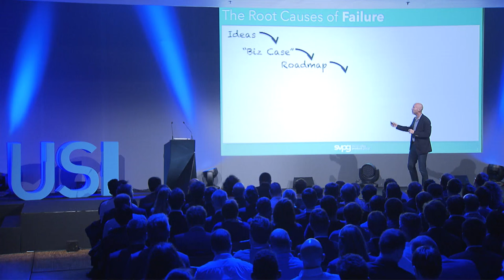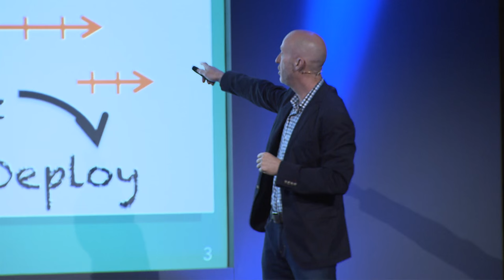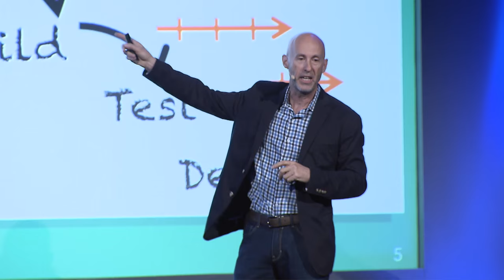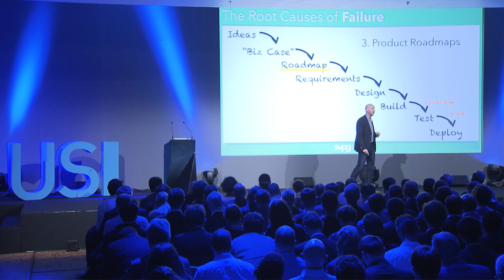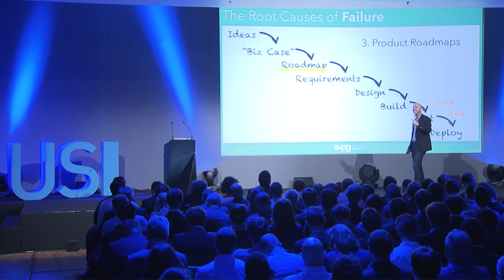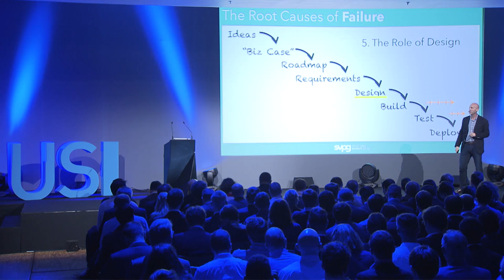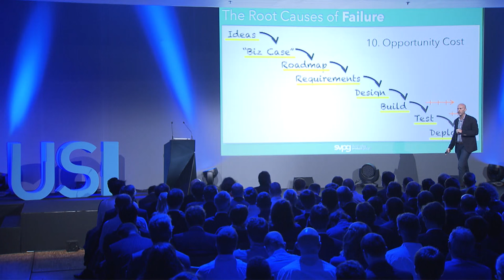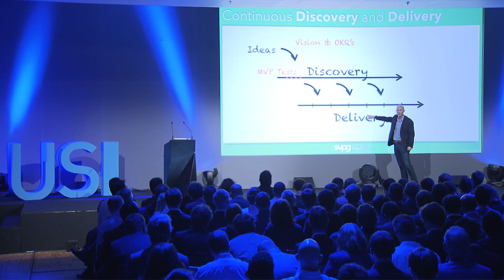The Root Cause of Product Failure - Marty Cagan, at USI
There are of course many possible reasons for failed product efforts. In this talk Marty Cagan tells us about what he considers the root cause of so many failed efforts, and also what he believes is the core reason that technology hubs are much slower to become established and demonstrate success in certain parts of the world compared to others. He will highlight the key differences between successful product teams and weak teams. This includes product culture, leadership principles, methods and techniques.